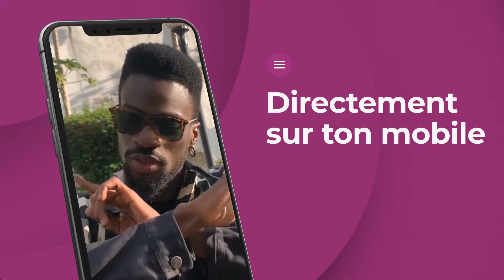Gondwana TV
Gondwana tv : de l’humour africain disponible sur ton mobile avec starnews
Et suis les instructions
Retrouve les meilleurs spectacles d'humour africains